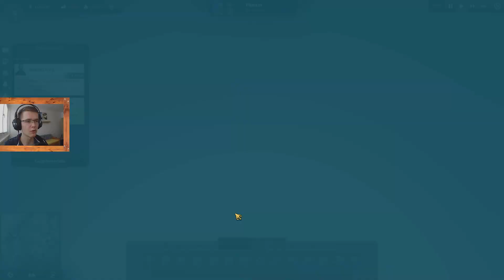ANNO 1800 #24 -- Rekonstruktion der INNENSTADT von BRIGHT SANDS!!!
Pyrophorier haben Bright Sands niedergebrannt, doch jetzt gehen wir die Rekonstruktion an! Bright Sands soll schon bald im alten Lichte wieder erstrahlen!

💻 Mein Equipment
So unterstützt ihr diesen Kanal etwas. DANKE!

Webcam: GoPro Hero (2018)

Mikrofon: TIE Studio USB Großmembranmikrofon inkl. Spinne

Tastatur: Sharkoon Skiller Pro Plus beleuchtete Gaming Tastatur

Grafikkarte: Zotac GeForce GTX 1080 Mini